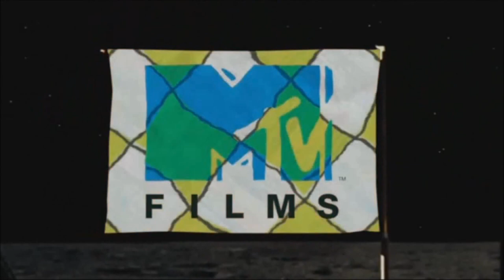Paramount,Insurge,MTV,Imagine,Scooter Braun,and Columbia was The Engagement!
The Paramount pictures starts normally but flashes into the end,the Insurge pictures gets onto the clouds,the MTV films was upside down,turns downside,the Imagine Entertainment plays normal,the Scooter Braun Films plays into Sofia and her friends,and Columbia was on the colours.